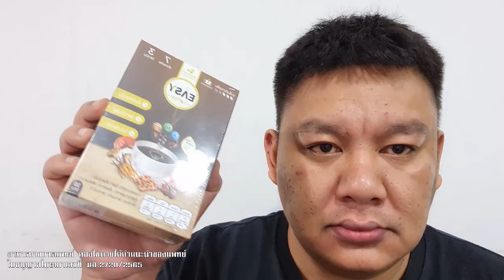โดนเค้าไล่ยิงหยั่งม๋า สันธนะ ไม่ร้องอุ้ย นอท ระวังจะร้องโอ้ยยยย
โดนเค้าไล่ยิงหยั่งม๋า
สันธนะ ไม่ร้องอุ้ย

นอท ระวังจะร้องโอ้ยยยย